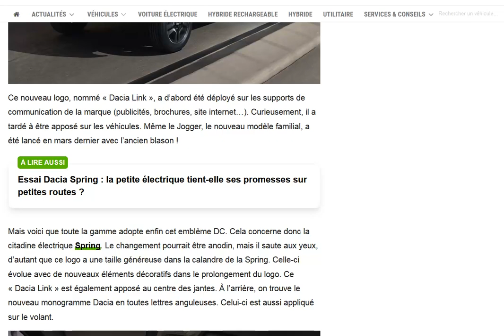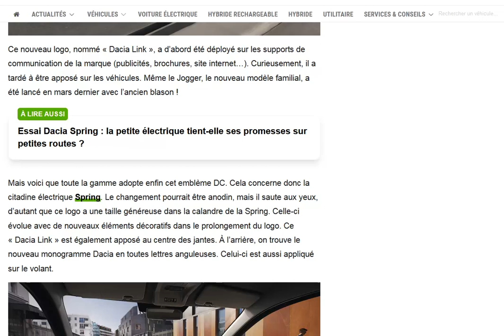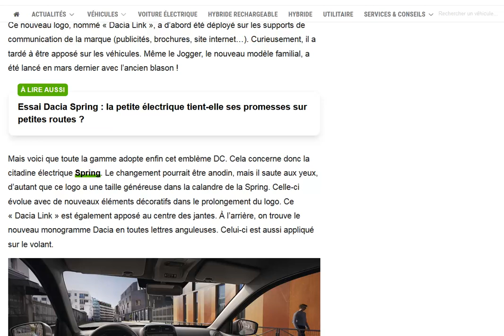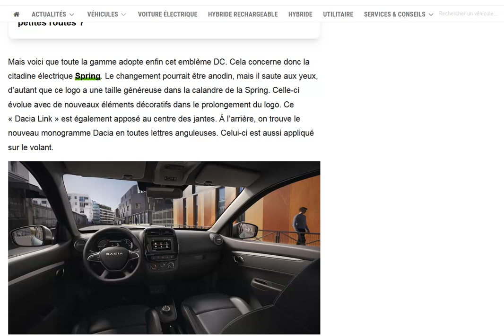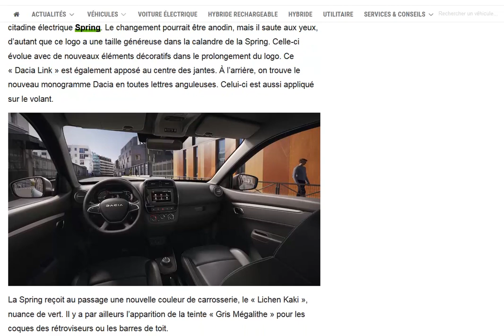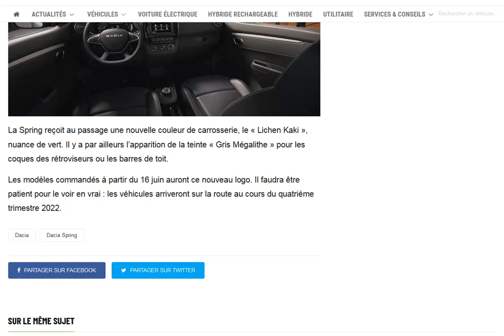Dacia Spring : elle arbore enfin le nouveau logo de la marque !